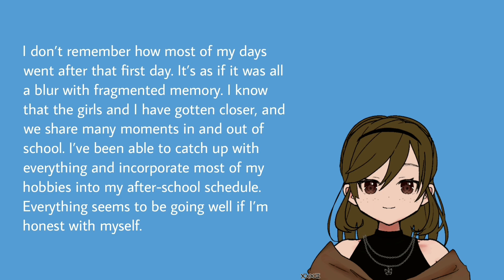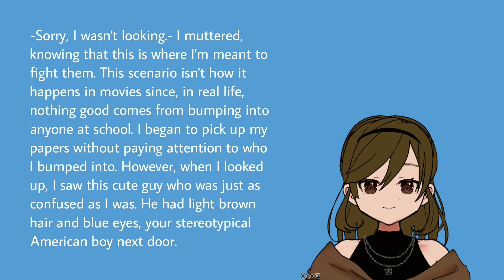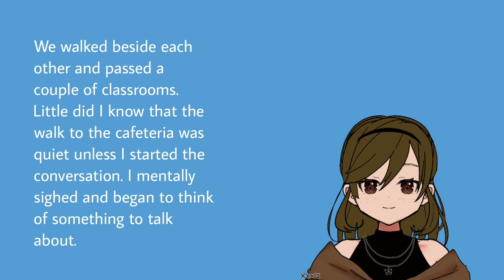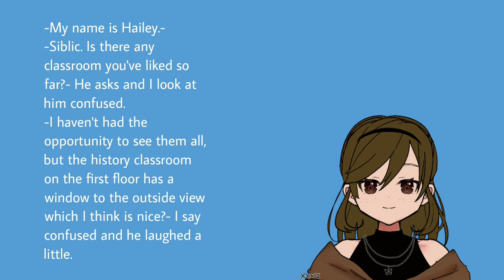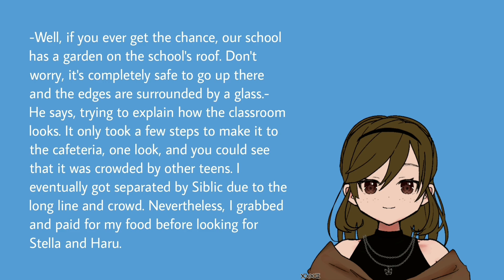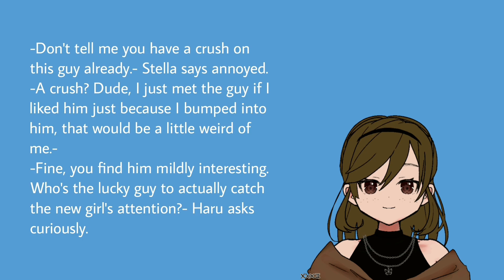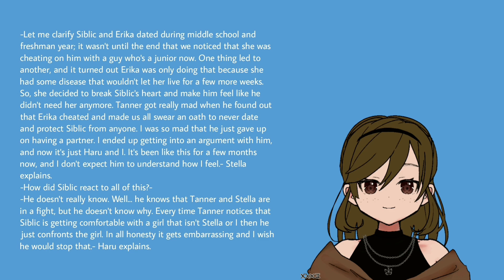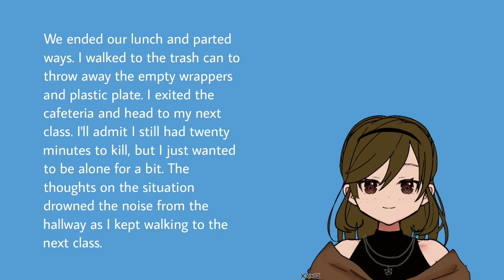Chapter Two: Blue Eyes || Hero; Fresh Start [Audiobook]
🔮Welcome back~
It was so funny bumping into that boy next door. Wonder what his deal is with being so straight forward and analytical. Anyways, there are a lot of interesting details and story lines that make it worth sticking around for. It's just a few clicks away from a teenager's adventure. I do apologize for any grammar mistakes in this video and glitches, but I hope you enjoyed watching regardless. Let me know what your favorite  instrument is in the comment section and once again feel free to subscribe with post notifications so you get all the tea, advice, fluff or laughs in the next video upload.